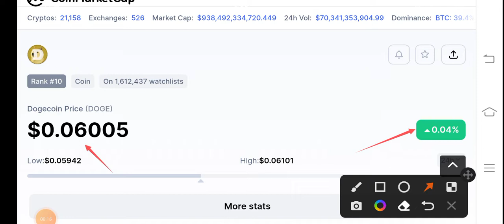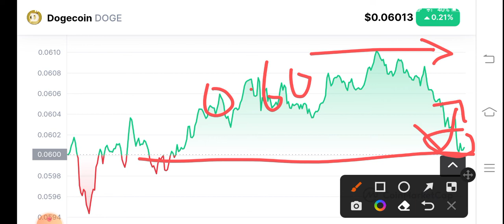Doge Huge News! Dogecoin Price Prediction! Dogecoin News Today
Queries Solved:
1.  today target
2.  price today
3.  price prediction
4.  token today target